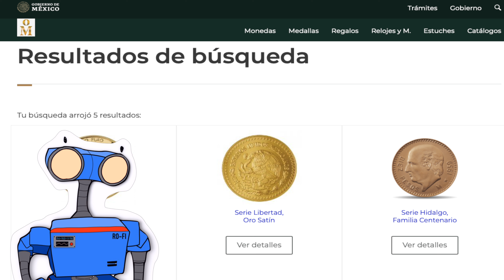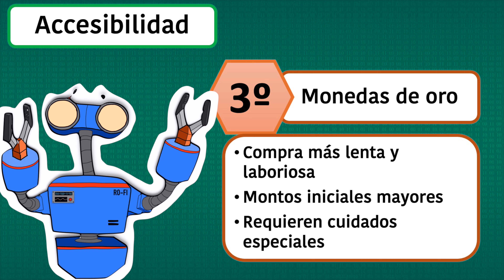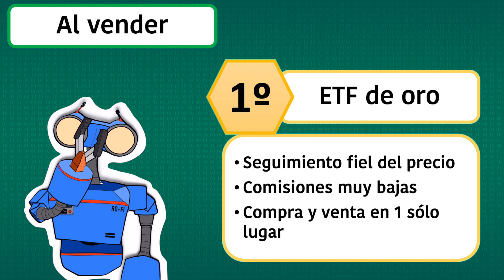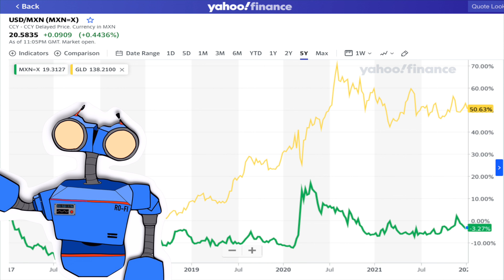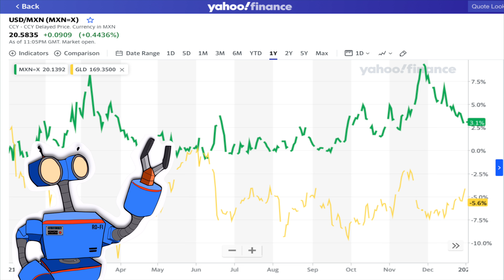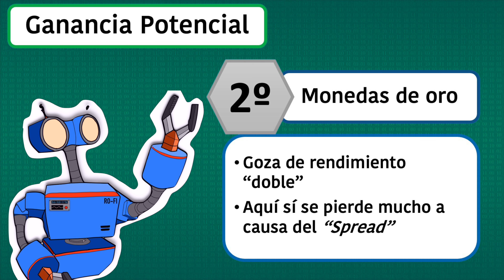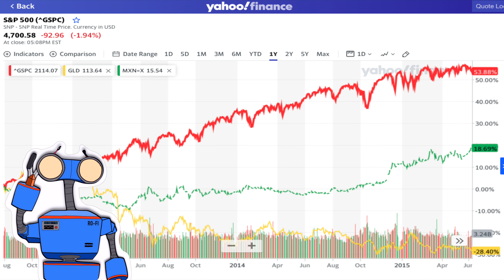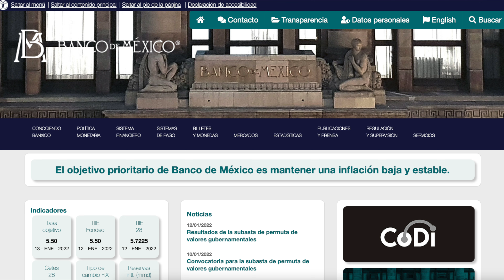🔥¿Invertir en ORO o en DÓLARES? 🥇vs 💵 Protección para la crisis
👉 El oro y los dólares se buscan en tiempos de inflación y crisis, pero, ¿Cuál protege mejor?¿Cuál gana más? Veamos.

Para invertir en oro hay distintas opciones, por lo que solo nos quedaremos con dos: ETFs de oro y la compra de monedas de oro de forma física, en casa de moneda, por ejemplo.

Esas dos al competir contra el dólar, quedan mejor paradas, pero en nuestro caso porque gastamos en pesos mexicanos.

Debido a la popularidad del oro, su precio suele estar denominado en dólares, lo que significa que si lo compramos, tenemos exposición a ambos rendimientos al mismo tiempo, al de la subida del oro y a la subida del tipo de cambio.

En cambio al invertir en dólares, pues solo estás ganando (o perdiendo) el tipo de cambio.

Tan solo por esa razón, considero al oro como más atractivo para afrontar las crisis, y no necesariamente salvarnos sino solo disminuir el impacto de las caídas en nuestro portafolio.

Tiempos
00:00 Criterios de la comparación
01:29 Facilidad para iniciar
05:34 Rendimientos
09:31 Protección contra la crisis